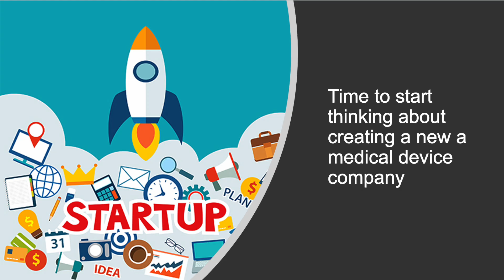International Guest Speaker, Dr Kurt Dasse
Thank you, Dr Kurt Dasse for generously sharing advice from your career in medtech commercialisation. Inspiring the next generation MedTech engineers. A few examples of how esteemed this guest is, he was the Chief Science Officer for Thermo Electron Corporation (26,000 employees, now Thermo Fisher), founded companies that sold for half a billion dollars, led the development of medical devices from concept to clinic on numerous occasions, and much more.

Dr. Dasse has spent over twenty-five years developing and commercializing medical devices and drugs to treat cardiac, respiratory and kidney disorders. He received his doctorate in physiology from Boston University. Dr. Dasse held academic positions at Boston University Medical School, Department of Physiology, and Tufts University School of Medicine, Department of Surgery, for eight years. He is currently Clinical Professor of Cardiothoracic Surgery and Bioengineering at the University of Louisville Medical School.